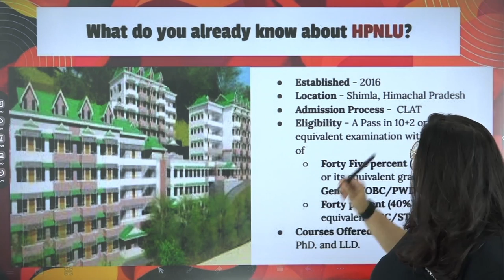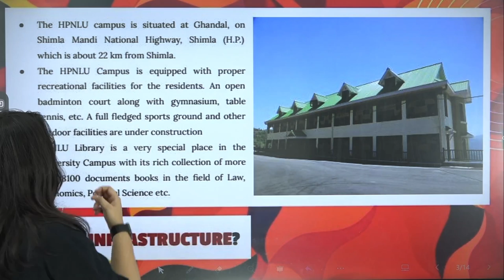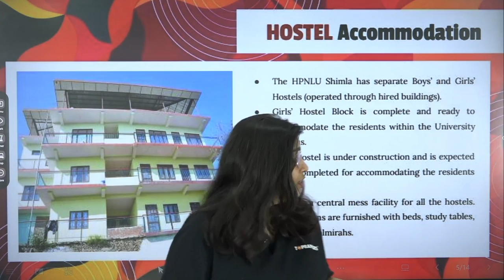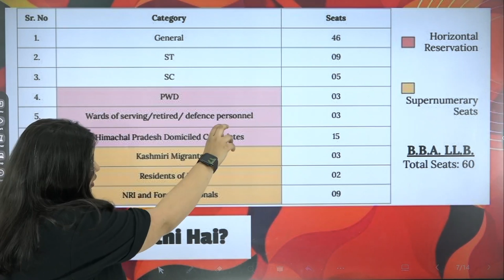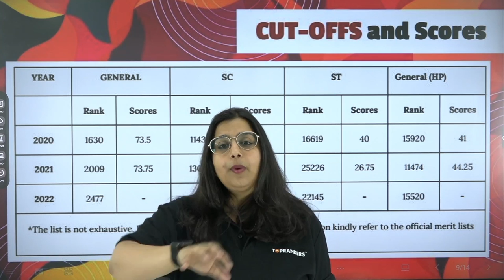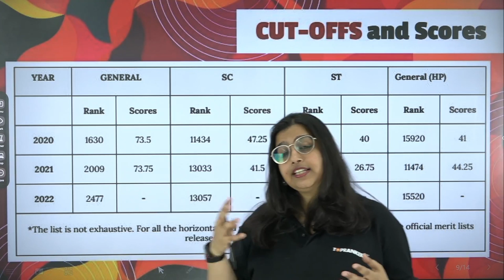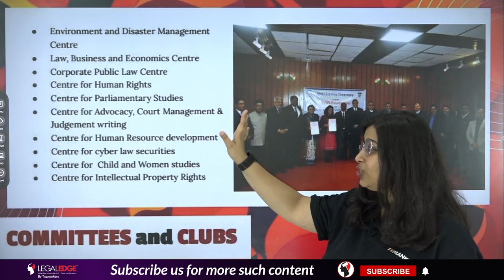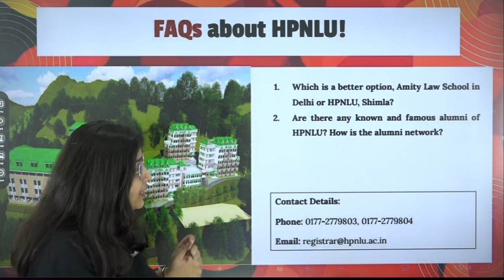HPNLU Shimla Review | Himachal Pradesh National Law University, Shimla | NLU Fee, Placement (Ep23)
HPNLU Shimla Review | Himachal Pradesh National Law University, Shimla | NLU Fee, Placement (Ep23). In this video, smriti Ma'am is going to give you a Complete overview of NLU Shimla fee Structure placements, etc. Watch the new series by a legal edge in which we will come up with 100 law universities overview Stay Tuned.

✅ Improve your chances to selection with LegalEdge Mocks & Courses:
✅ Let's get in touch
Adios! 👋